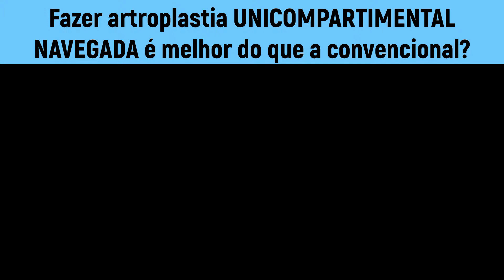Artroplastia UNICOMPARTIMENTAL navegada supera a convencional?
O objetivo de navegar com auxílio de software é minimizar mau posicionamento dos implantes.

Essa informação foi útil pra você? Então, curta esse vídeo pra eu saber que posso trazer mais vídeos como esse pra você 😀😉

Tá gostando dos meus vídeos? Se sim, não deixe de seguir o meu canal pra você ficar por dentro das informações que eu posto aqui diariamente.